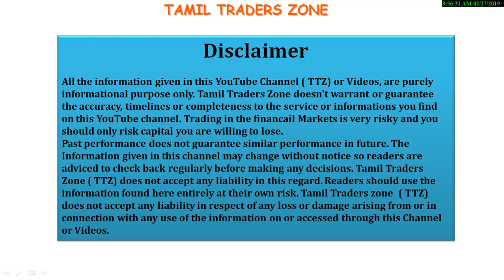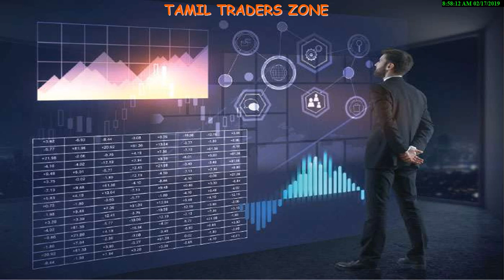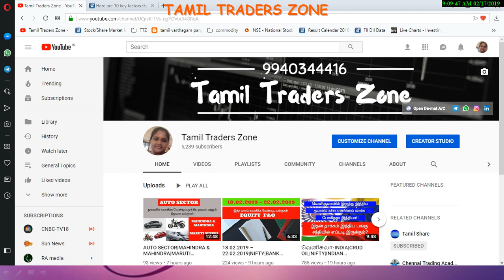முக்கிய நிறுவனங்கள் Q3 RESULTS|PAGE INDUSTRIES|LEMON TREE | KOTHARI|FORTIES ......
TECHNICAL & FUNDAMENTAL ANALYSIS STOCKS ?

Saranya
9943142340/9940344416